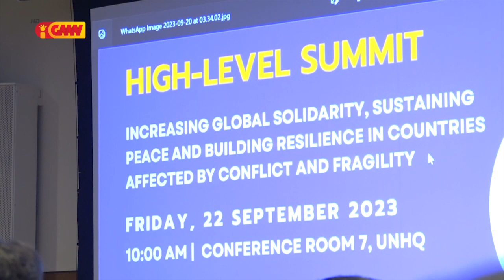Nasaun membru g7+ konkorda uza plataforma g7+ hodi promove páz